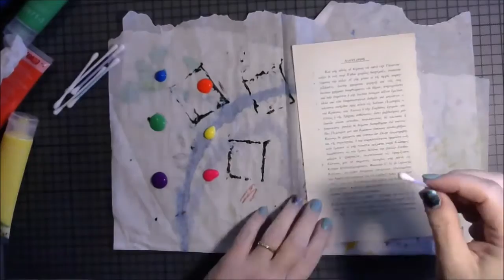❤ Mixed Media Morsels technique #13 Painted Circles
This video is about mixed media techniques on a small scale, inspired by Cat Hand and her video series Mixed Media Morsels. They are fun to make and you can keep them in a small journal for future inspiration. Come and join us!

❤And I’m excited to let you know that my Print "Purple Waves" has been selected to be included in the Society6 Shop!